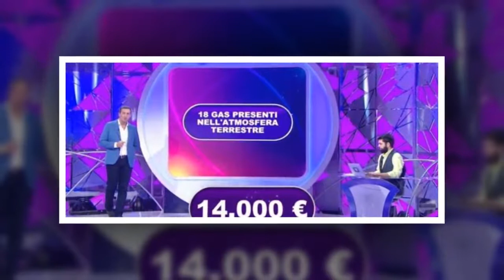Sospeso Zero e Lode con Alessandro Greco: la decisione shock di Rai1 | Nam Phong Daily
Sospeso Zero e Lode con Alessandro Greco: la decisione shock di Rai1